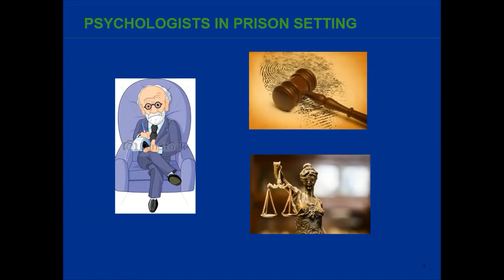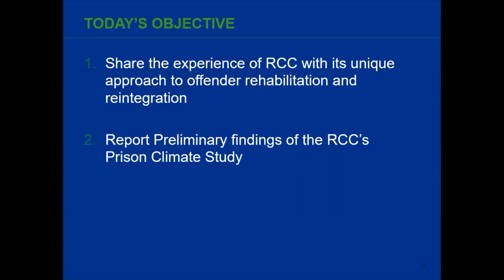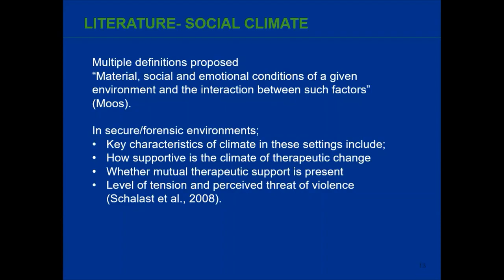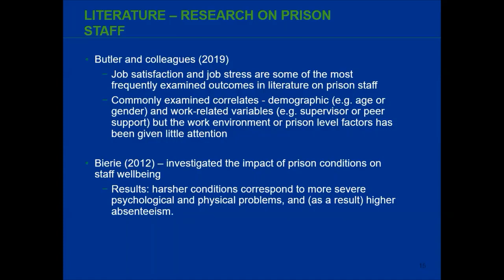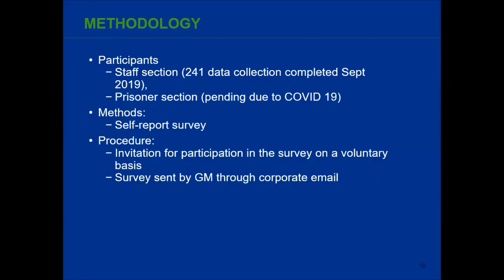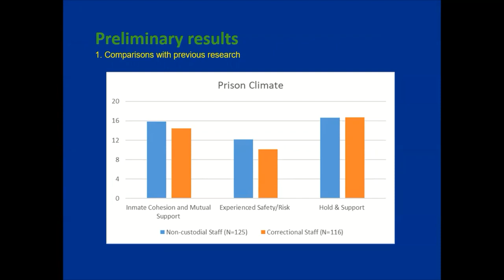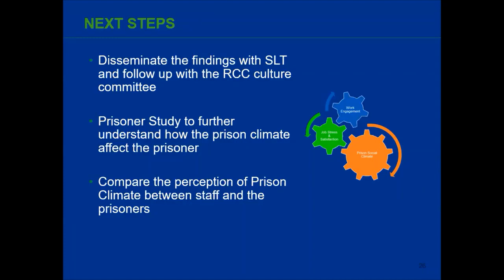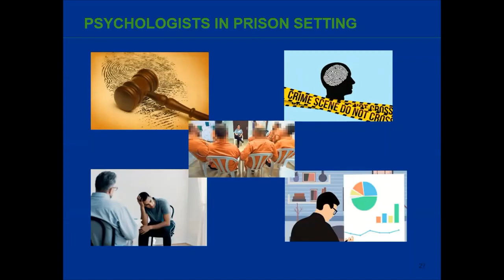The perception and correlates of prison culture at Ravenhall Correctional Centre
Eddie Ng